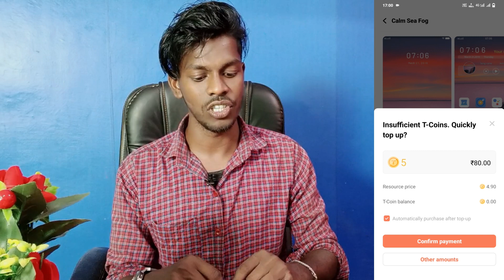iqoo 9 theme apply kaise kare | how to apply free theme on iqoo 9 | technical vijay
Iqoo 9 Download Free Theme
How To Download Free Themes In Iqoo 9
How To Apply Free Theme In Iqoo 9
Free Themes Download Iqoo 9
Iqoo 9 Apply Free Themes
Vivo Themes Apply Problem Solve On Iqoo 9